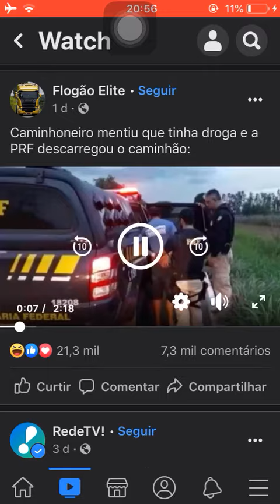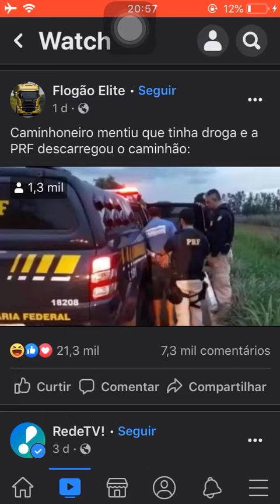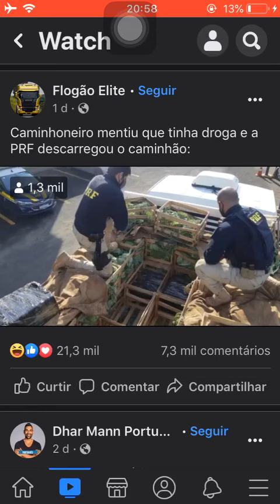Trolagem na PRF.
Coitado do informante..